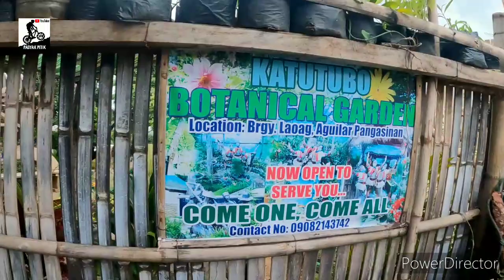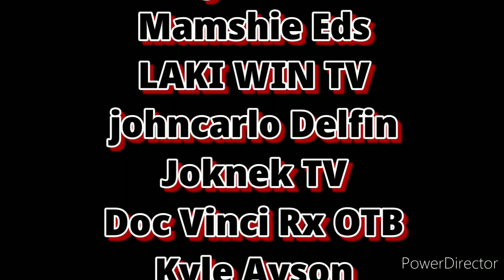(PART 1) Daang katutubo / shawarawt / PADYAK PITIK